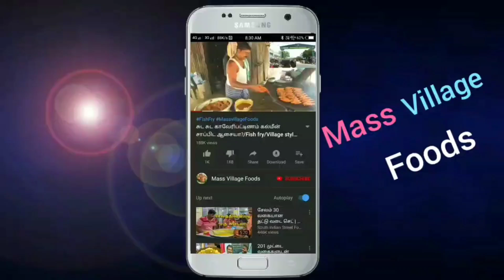சேலத்தையே கலக்கும் விஜி வாத்து வறுவல் வீட்டு முறையில் அற்புதமான டேஸ்ட்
VijiVathuakadai MassVillageFoods# விஜூ வாத்து கடை சேலம் பஸ் ஸ்டாண்ட்டில் இருந்து ஸ்டீல் பிளாண்ட் செல்லும் வழியில் சோளம்பள்ளம் என்ற பஸ் ஸ்டாப் அருகில் உள்ளது. இங்கு வாத்து வறுவல் கிடைக்கும். மேலும் ஆர்டரின் பேரில் செய்தும் தரப்படும்